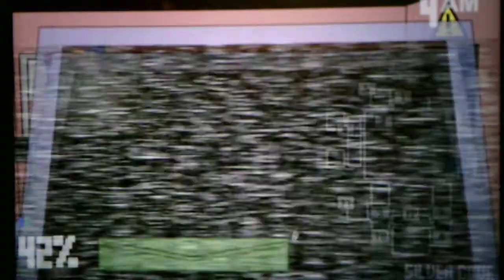Shadow Chaos Pizzeria Night 4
To my shock Shadow is not much of a threat for this night